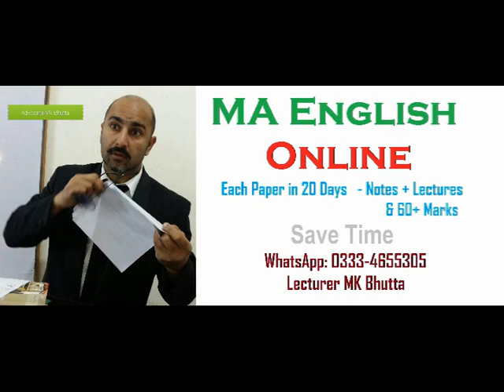Heart of Darkness Summary Themes Movie | Questions Answers Heart of Darkness Conrad | Bhutta Academe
Heart of Darkness 5 Years Q/A in PU UOS till 2014 to 2018 MA English BS MK Bhutta
solved Questions
What is the main point of Heart of Darkness?
What is the heart of darkness summary?
Is Heart of Darkness a hard read?
What is the heart of darkness meaning?

this Heart of Darkness is a novella by Polish-English novelist Joseph Conrad. It tells the story of Charles Marlow, a sailor who takes on an assignment from a Belgian trading company as a ferry-boat captain in the African interior. taken from Wikipedia
Originally published: April 1899
Author: Joseph Conrad
Text: Heart of Darkness at Wikisource
Genre: Novella themes: Heart of Darkness explores the issues surrounding imperialism in complicated ways. As Marlow travels from the Outer Station to the Central Station and finally up the river to the Inner Station, he encounters scenes of torture, cruelty, and near-slavery.

Optional Papers
 Total 500

1. Blake A Selection from Songs of
Innocence & Experience

2. Coleridge The Ancient Mariner
 Kubla Khan
 Dejection: An Ode
4
3. Keats Hyperion Book I
Section B
1. Philip Larkin Mr. Bleaney
 Church Going
 Ambulances
 1914
2. Seamus Heaney Personal Helicon
 Tolland Man
 A Constable Calls
 Toome Road
 Casting and Gathering
3. Ted Hughes Thought Fox
 Chances
 That Morning
1. Ibsen Hedda Gabler
2. Chekov The Cherry Orchard
3. Brecht Galileo Galili
4. Beckett Waiting for Godot
5. Edward Bond The Sea
Paper III: (Novel II)
1. Conrad Heart of Darkness
2. Joyce Portrait of an Artist as a Young
Man
3. Woolf To the Lighthouse
4. Achebe Things Fall Apart
5. Ahmad Ali Twilight in Delhi
Paper IV: (Literary Criticism)
Practical Criticism
 1. Aristotle Poetics
 2. Raymond William’s Modern Tragedy
 3. Catherine Belsey Critical Practice
*4. T.S. Eliot Tradition and the Individual
 Talent
*5. Philip Sidney Apology for Poetry
Reference:

Optional Papers
Paper V (Short Stories)
1. Sara Suleri The Property of Women
2. Naguib Mahfuz The Mummy
3. E.Allen Poe The Man of the Crowd
4. Doris Lessing African Short Story
5. Flannery O’Connor Everything that Rises Must
Converge
6. J.Joyce The Dead
7. Nadine Gordimer Ultimate Safari
 Once upon a time
8. Kafka The Judgement
9. Achebe Civil Peace
10. Okri What the Tapster Saw
11. Hanif Qureshi My Son the Fanatic
12. D.H.Lawrence The Man who Loved Islands
13. W.Trevor The Day
14. AliceWalker Strong Horse Tea
15. V.S. Pritchett The Voice
16. Brian Friel The Diviner
17. H.E. Bates The Woman who Loved
Imagination
18. Ali Mazuri The Fort
19. Amy Tan The Voice from the Wall
20. A.Chekov The Man who lived in a Shell
21. Braithwaite Dream Hatii
22. V.S. Naipaul The Nightwatchman’s
Occurrence Book
23. E. Hemingway A Clean Well Lighted Place
PAPER VI: (Literature in English Around the World)
Drama
1. Lorca House of Bernada Alba
2. Brian Friel Translations
Novel
1. Nugugi The River Between
2. Solzhynetsin A Day in the life of Ivan
Denisovitch
Poetry

 Essay

heart of darkness movie, heart of darkness summary, heart of darkness meaning, heart of darkness book, heart of darkness pages, heart of darkness themes, heart of darkness amazon,
heart of darkness characters,  Character of Kartz,  ‎Heart of Darkness (1993 film) · ‎Joseph Conrad · ‎Kurtz · ‎Charles Marlow, Criticism. Modern Poetry, Modern Drama: Syllabus / Course of MA English part , Tips of MA English, Creative Writing, Self Writing, Syllabus of MA English, Course Outline of MA Englsih, Punjab University, Tips of MA English, Creative Writing, Self Writing, Syllabus of MA English, Course Outline of MA Englsih, The best Academe of MA English in Lahore BS english literature scope in pakistan, ,ba english literature class, career options for english literature, scope of eglish,  english language career in india, Kartz